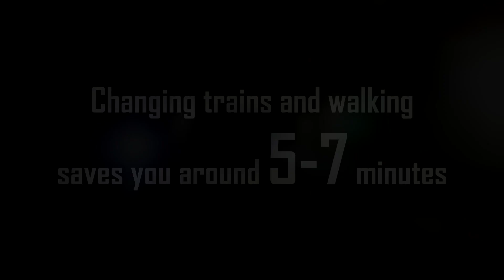Downtown Line - Rochor to Jalan Besar: MRT or Walk?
UPDATE: It is now cheaper to transfer between Rochor and Jalan Besar by foot. In its 2018 fare review exercise, the PTC has updated the transfer rules, allowing passengers to exit the MRT network at one station and enter via another station within 15 minutes at no additional cost. Since the fare system is distance based, it is now able to recognise whenever you skip the loop and travel a shorter overall distance, charging you a lower fare. Previously, the fare system treated this transfer as two separate MRT trips, meaning you would have paid more this way as compared to taking the train through the whole loop.

The Downtown MRT Line intersects itself, with DT13 Rochor and DT22 Jalan Besar as the two nearest stations to this intersection. For passengers starting and ending their Downtown Line journeys outside the loop, will it be faster for them to change and walk between the two stations?

The timelapse footage has been sped up 8 times.